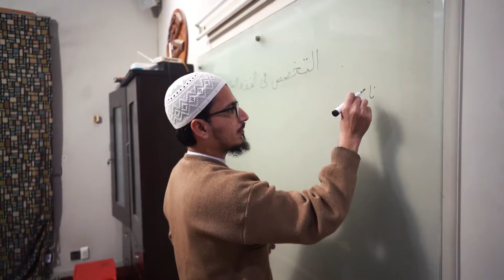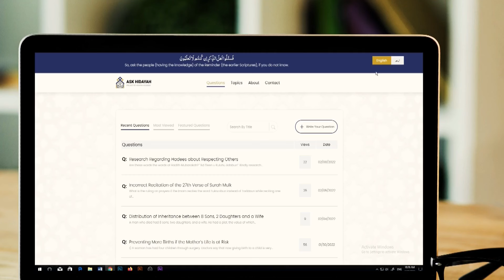Hidayah Academy Promo 2024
Hidayah Academy!
Under the Supervision of Shaykh Azhar Iqbal (db)
for Dars-e-Nizami Alim Course (Flexible Timing)

For Details:
*Follow on Instagram as @shaykhazhar_iqbal*